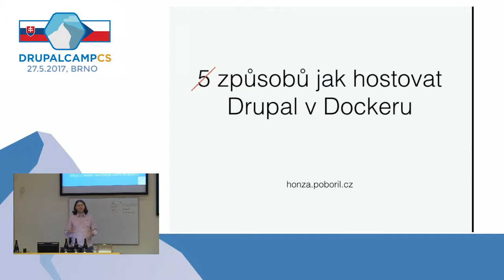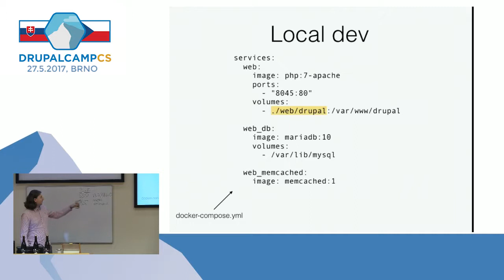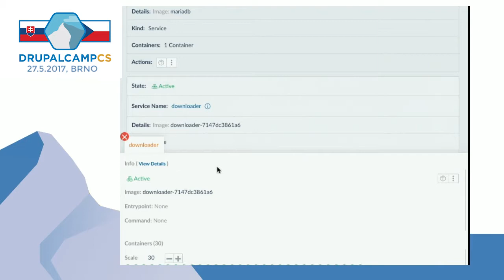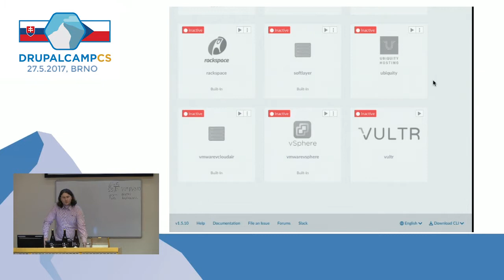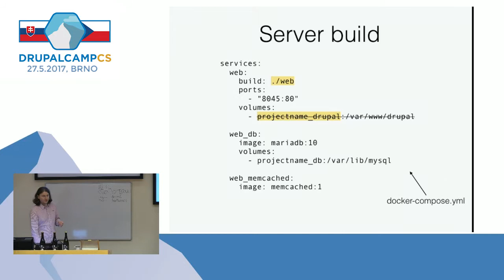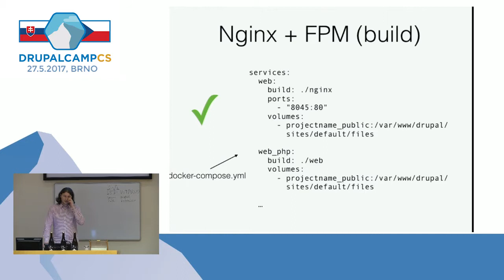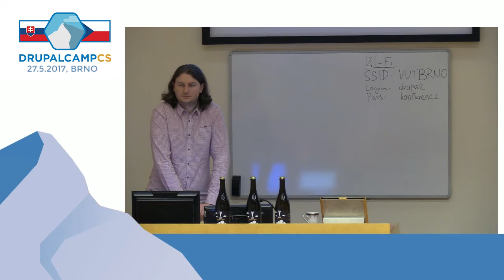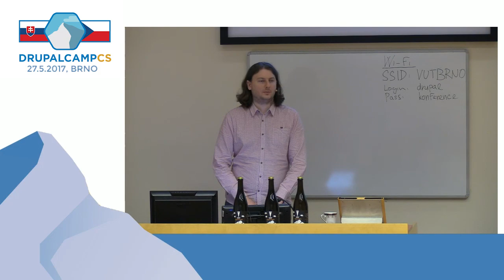Honza Pobořil - Různé způsoby jak postavit Docker stack pro Drupal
Drupal a Docker si jsou v něčem velmi podobné - když je použijete špatně, tak vás hodně vytrestají. A takhle mě Docker už párkrát vytrestal.

Povím vám o různých best practices Dockeru, proč jsem je porušil a jak se mi to vrátilo jako bumerang. Poučení included :-)